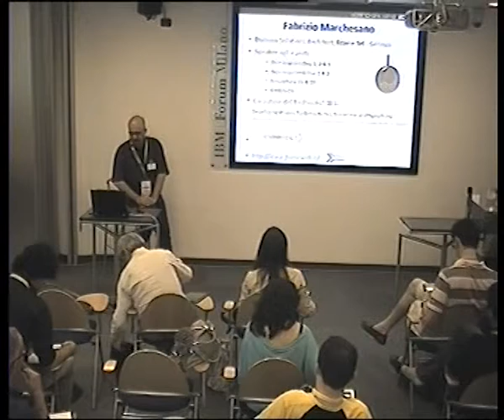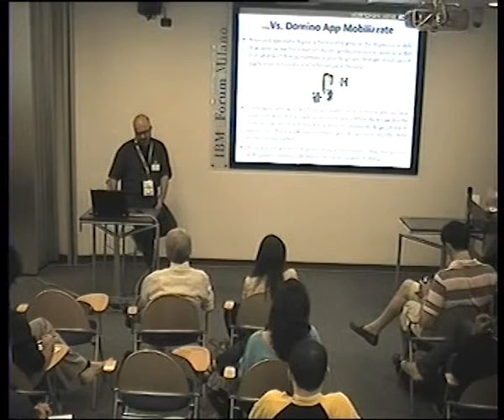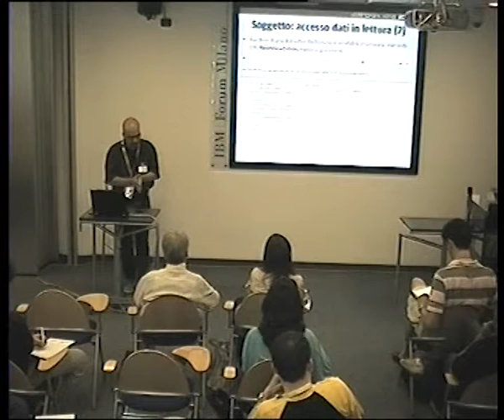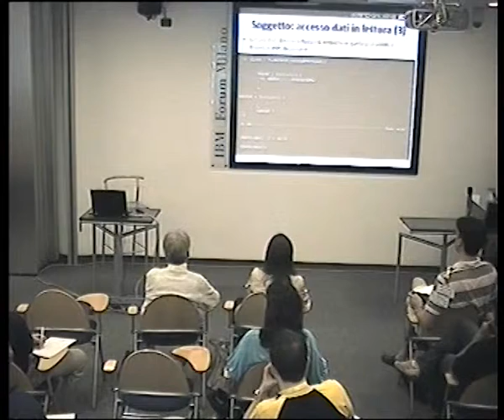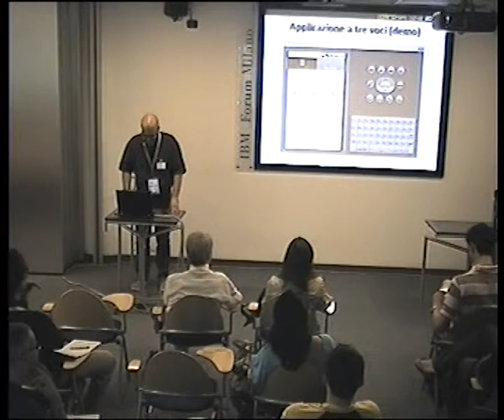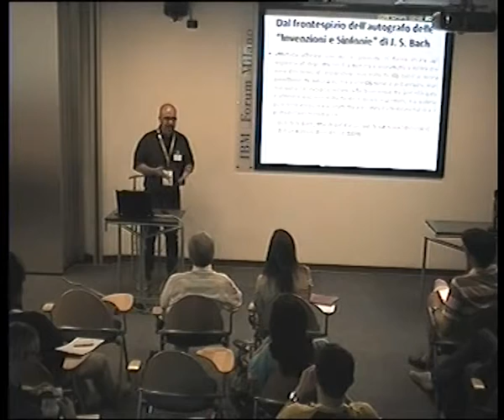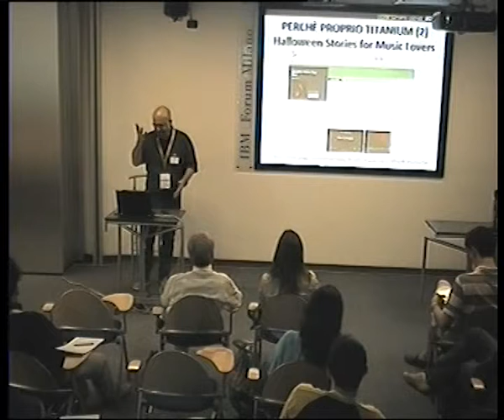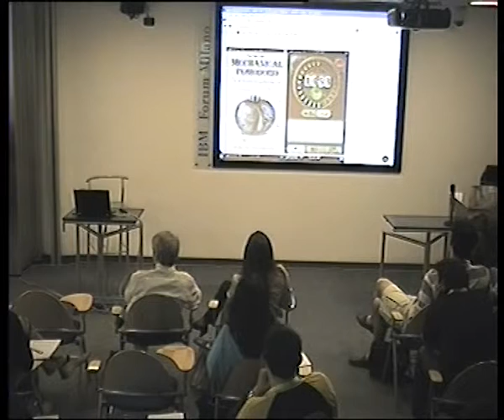Applicazioni a tre voci - di androidi, mele morsicate e more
Diciamolo senza troppi giri di parole: la realizzazione di un'applicazione di tipo mobile è un processo piuttosto oneroso. Le differenze strutturali tra i sistemi operativi, le dimensioni variabili degli schermi che impattano sull'interfaccia, la gestione della security relativa alla connettività, per limitarci ai primi problemi che è necessario affrontare, rappresentano solo la punta dell'iceberg.
Le difficoltà si amplificano se, per necessità o volontà, ci si trova nella condizione di dover realizzare un'applicazione nativa anzichè web: l'idea di riscrivere il codice in linguaggi diversi non si può certo definire allettante.
Esistono però ambienti di sviluppo che consentono di creare applicazioni native per i vari dispositivi tramite un singolo codice condiviso, utilizzando poi gli SDK dedicati per esportare il tutto nei formati specifici.
In questa sessione vedremo come sfruttare al meglio le straordinarie potenzialità di Domino per lo sviluppo di applicazioni mobile native, creando nuovi database o estendendo le funzionalità di NSF già consolidati, lavorando per tutti i sistemi mobile più diffusi con un unico IDE basato su Eclipse e utilizzando per le demo live l'OS preferito dai fan di Asimov (vi lascio indovinare quale).